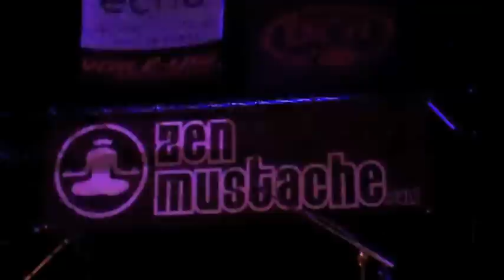Zen Mustache performing Soulshine at CAIC Benefit